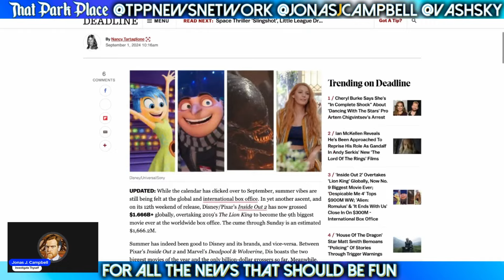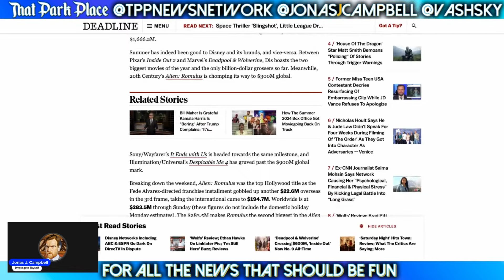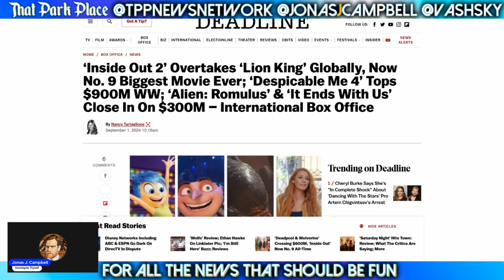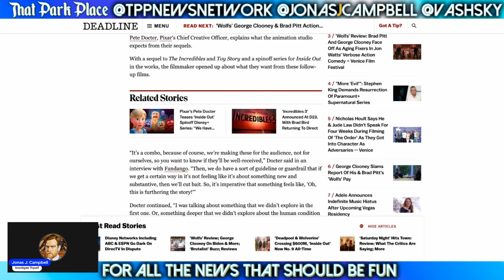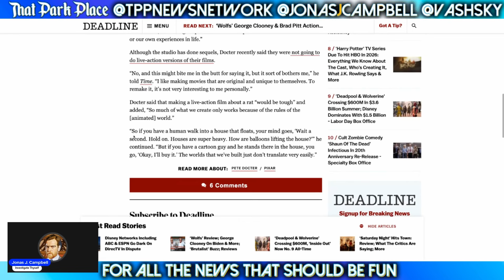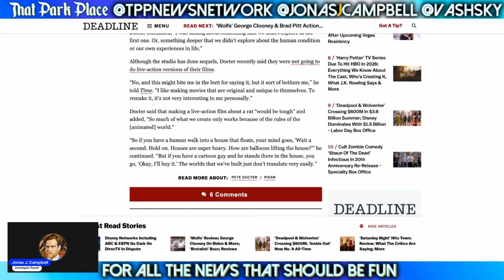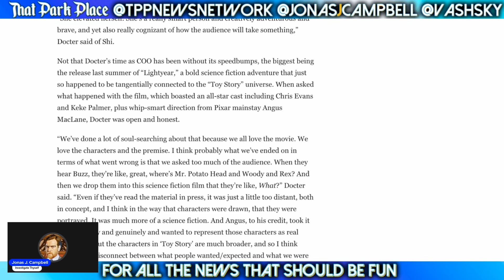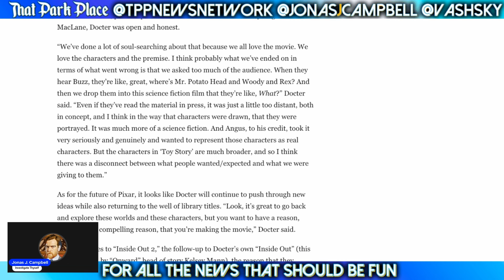Pete Docter BACKTRACKS To Save Pixar, Calls for More Cash Grabs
feat. @JonasJCampbell